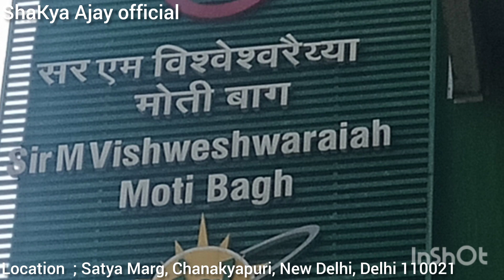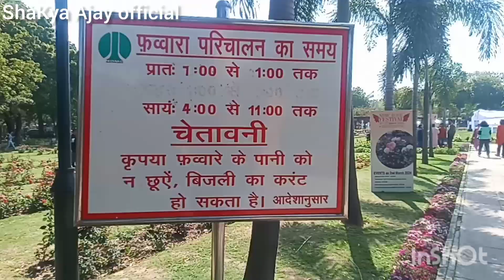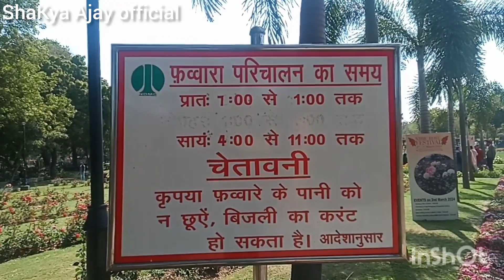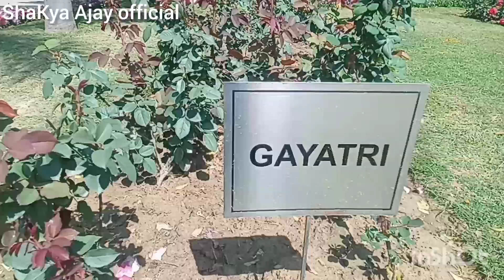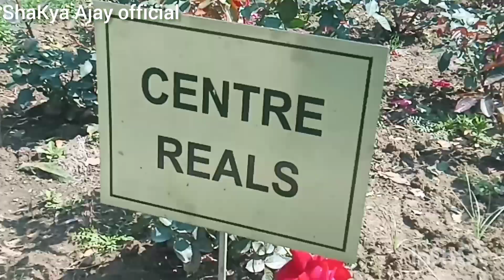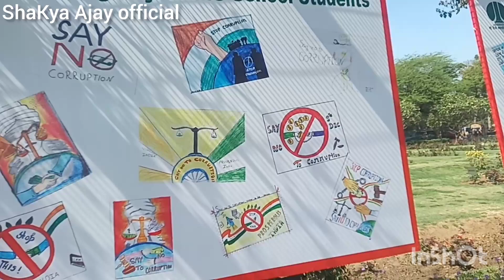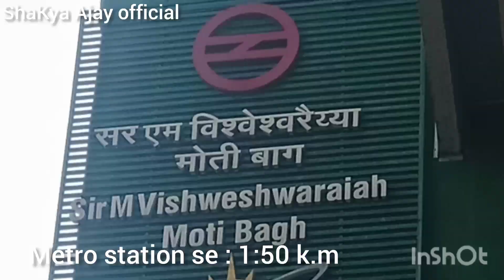Rose Festival 2024 | NDMC Rose Festival | India Africa FriendShip Rose Garden | New Delhi India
Video By ShaKya Ajay official

Hello friends...
Mera naam Ajay hai
Mene ish video mein Rose festival 2024 dikhaya hai
jho India Africa FriendShip Rose garden main chal raha hai
meri video Pasand aane per
video like Karen share Karen
aur mere channel Mein pahli bar Aaye Hain To

Rose Festival 2024 Details
Entry : Free
Parking : Free
Time : 9:00 Am To 8:00 Pm
Valid : 2 March To 7 March 2024
Location : Satya Marg chanakya Puri New Delhi 110021
Najdeek metro station : Sir M Vishweshwariah Moti Baag

searching video keywords
rose festival 2024
flower festival 2024
flower festival 2024 delhi
rose garden festival 2024
flower festival delhi
India Africa FriendShip Rose garden
rose garden 2024
india africa friendship rose garden 2024